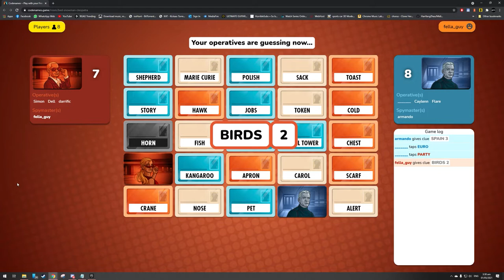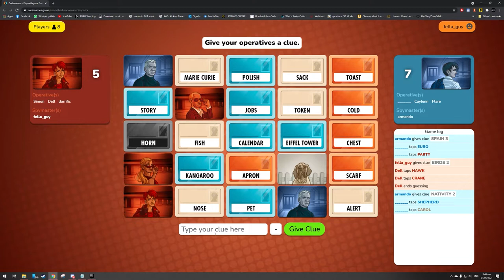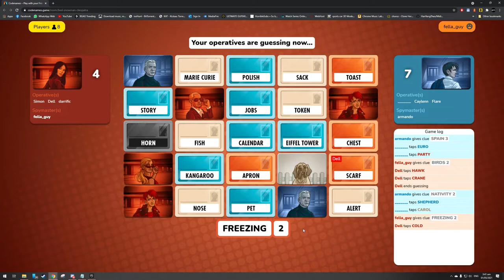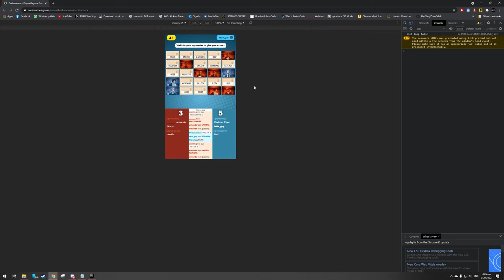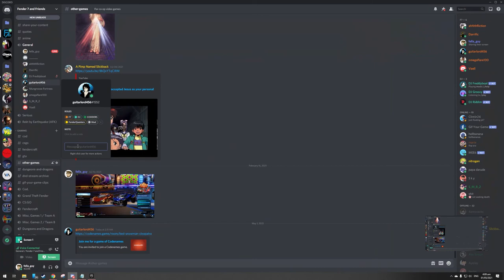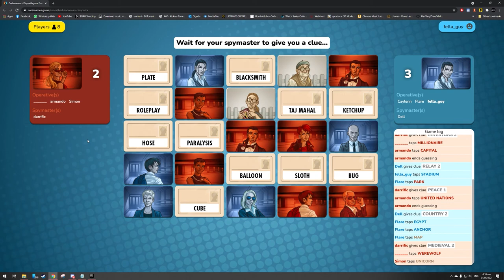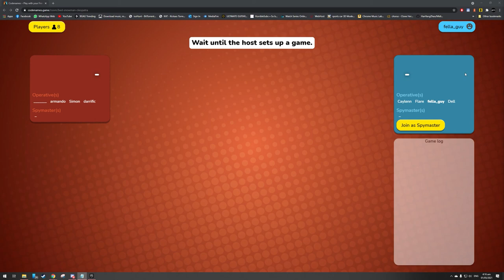PLATE from PLANES is Cheating | Codenames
Follow me @kistan_kcb on Twitter and Instagram

If you have any suggestions for content, improvement or would like to submit your own content to me (you will be acknowledged if you wish), just post a comment and I'll get back to you or email me at